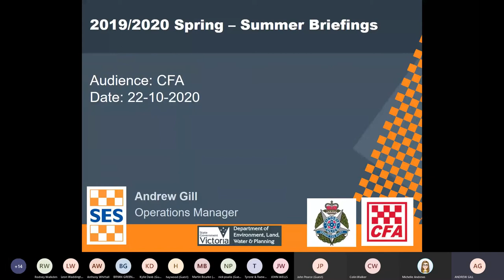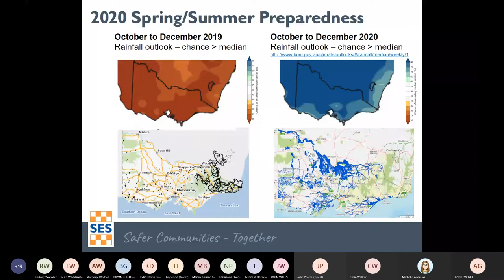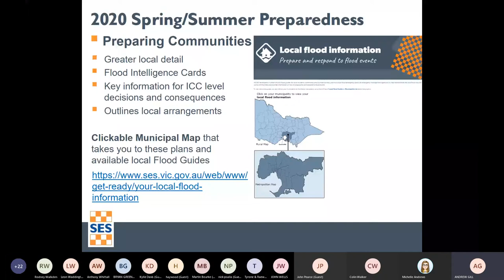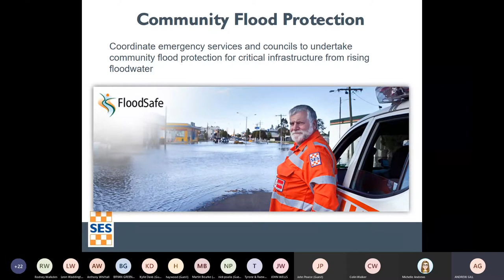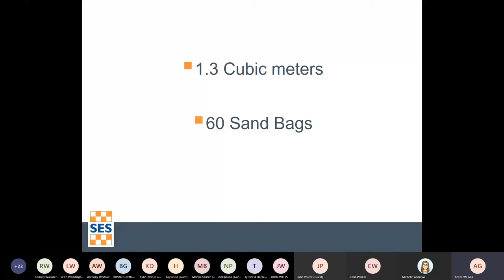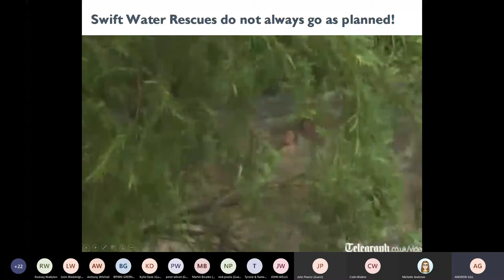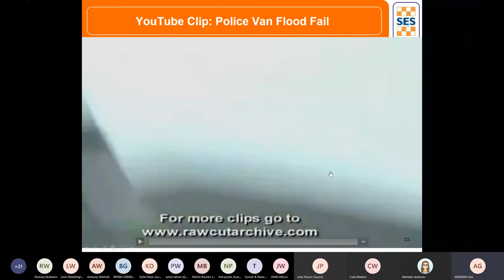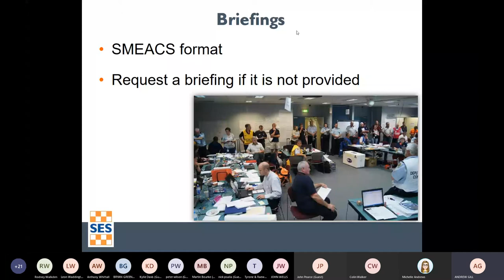District 2 Online Skills Session - Working with SES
Andrew Gill from SES shares information around how to work with SES in flood and storm emergencies